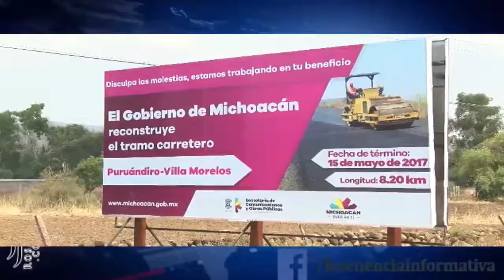Se rehabilita en 15 días tramo carretero Puruándiro Villa Morelos